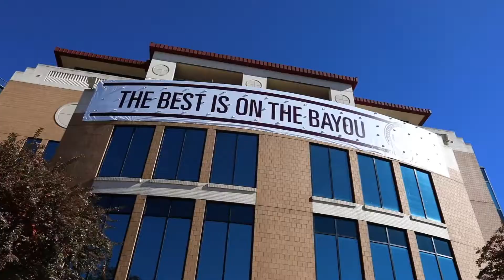Register today! - Browse on the Bayou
Browse on the Bayou is a special campus preview day designed with high school students and transfer students in mind.

At Browse on the Bayou, you will explore ULM's beautiful campus, discover academic opportunities, and meet students and professors in the Warhawk family. Whether you are a high school student or a transfer from another college, you are bound to learn something new about student life, financial aid, and more.

Parents are encouraged to attend the event with their student. Browse on the Bayou is free to all students and parents who attend. Come to Browse and see for yourself that The Best Is On The Bayou.

Browse on the Bayou is limited to the first 500 students, so register today! ulm.edu/browse